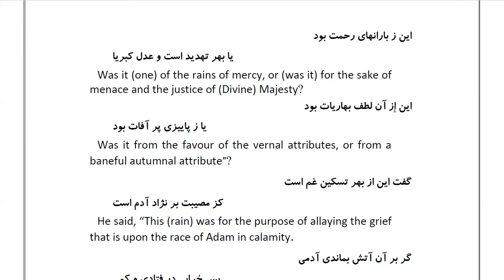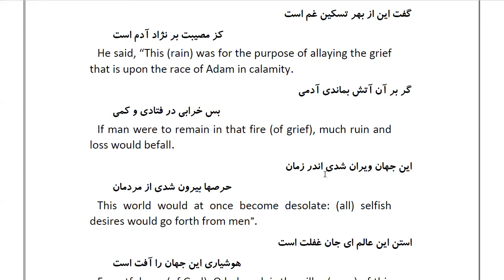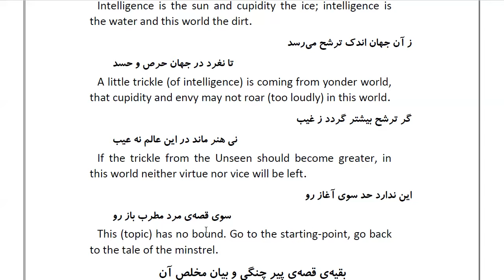Masnawi Rumi: In Farsi with English Translation: Part 102: How the Siddíqa